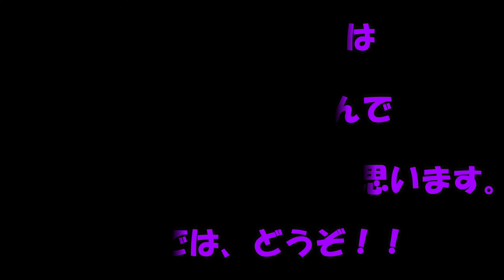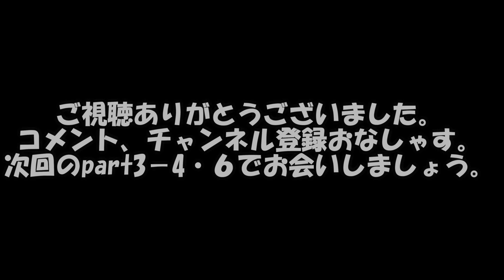【モンスターハンターストーリーズ２】【－実況】part3ー4・５ 破滅の証とは！？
part３－４・５できました。
今回は早めに出来ました。
書くこと今回も無いかな。一応まだ追記は残しときます。
追記　諸事情によりこの動画から一週間近く投稿出来ません。スイマセン。

※ノイズが少し入っています。
後、撮ったの結構前です。💦スイマセン。

感想、アドバイス、リクエスト、その他
ルールとマナーを守ってコメントをしていってね。

次回part３－４・５でお会いしましょう。